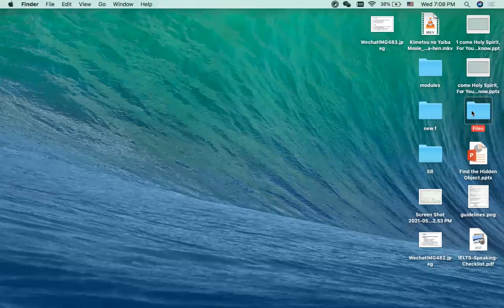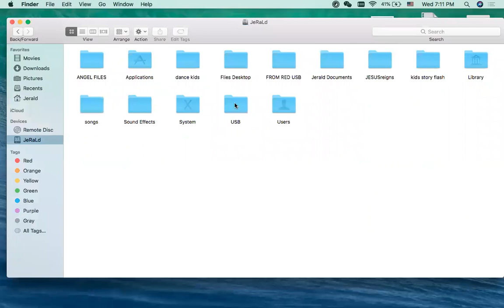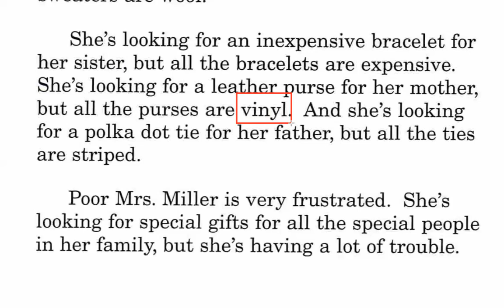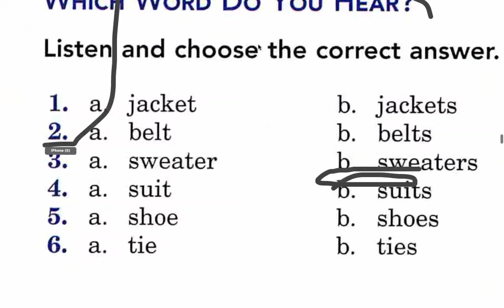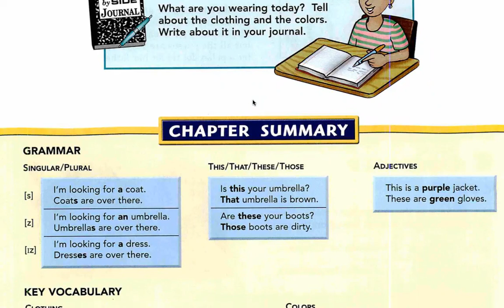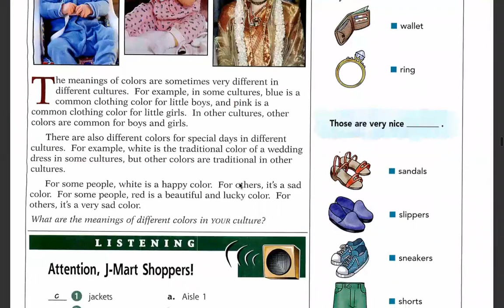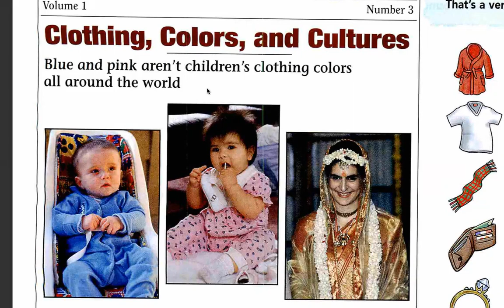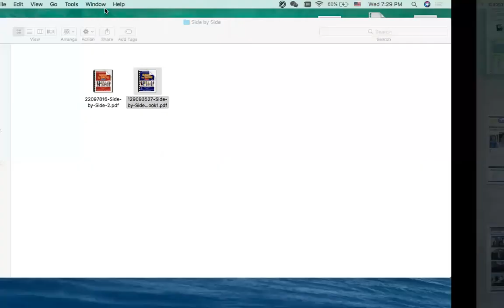English Online Class 1